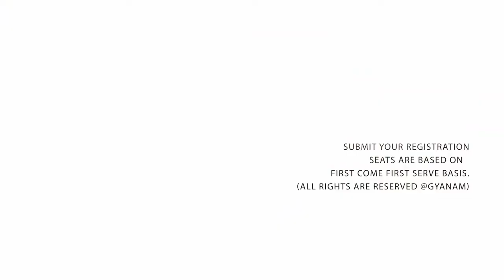CityLIVE - प्रबंधन गुरु श्री वल्लभ : वर्तमान परिपेक्ष्य में जरूरी क्यों..? GYANAM FESTIVAL 2021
प्रबंधन गुरु श्री वल्लभ : वर्तमान परिपेक्ष्य में जरूरी क्यों..? GYANAM FESTIVAL 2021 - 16TH JAN 2021
Guest Expert: Brijendra Goswami , Writer, Nadeem Ahmad Nadeem , Sahityakar sameekshak, Deepak Goswami , Chairman Gyanam Foundation

www.